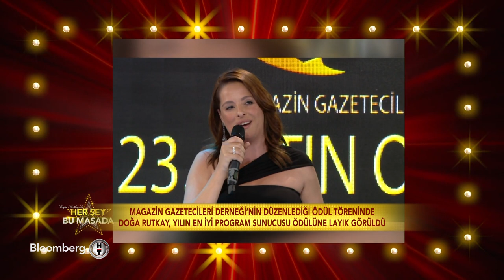Doğa Rutkay'la Her Şey Bu Masada | Gülden Karaböcek | 16 Mayıs 2018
Söylediği şarkılarla arabesk müziğine adını altın harflerle yazdıran zamansız şarkıların unutulmaz sesi Gülden Karaböcek, en son “Arada”  filminde söylediği Şaka Yaptım şarkısıyla tekrar kulakların pasını sildi. Gülden Karaböcek, mücadelelerle geçen hayatının bilinmeyenlerini, yeni çalışmalarını, arabesk müziği, hayallerini ve planlarını Her Şey Bu Masada izleyenleriyle paylaştı.

Doğa Rutkay'la Her Şey Bu Masada eğlenirken eğlendiren ve kendi gündemini yaratan sohbetleriyle hafta içi 20.00 'de  Bloomberg HT'de...